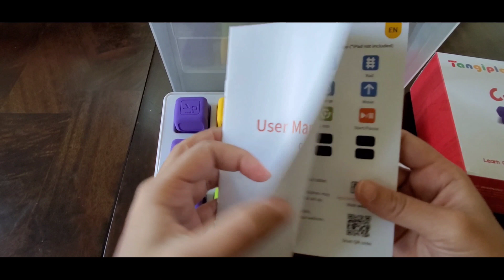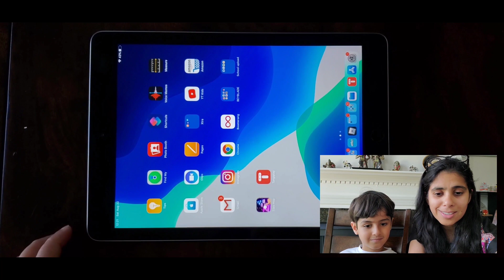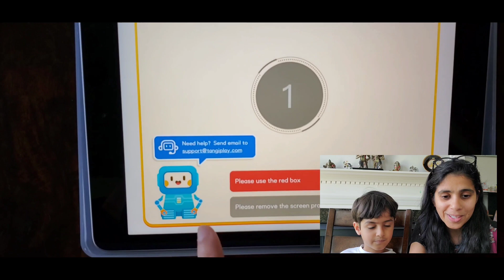Tangiplay : Unboxing|Review|Projects| A must Coding Game for kids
Tangiplay is a great Coding Games for kids. Best 2020 coding games for kids age 4 to 12. Coding Games that are interactive and very engaging.
Thanks again Tangiplay for sending this game to us. My 7yr old is totally enjoying it.

Sharing the link to get this game.